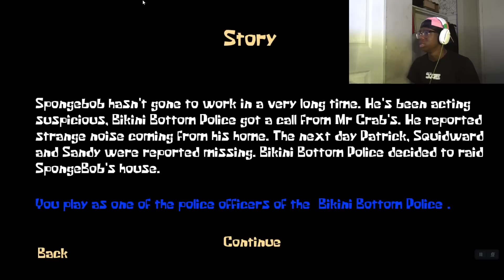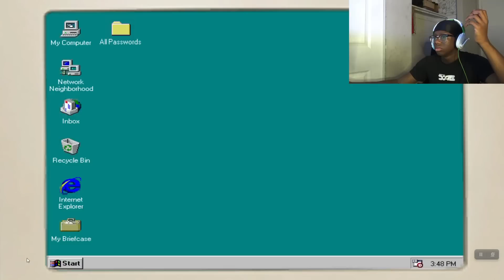WHAT IS WRONG WITH SPONGEBOB???